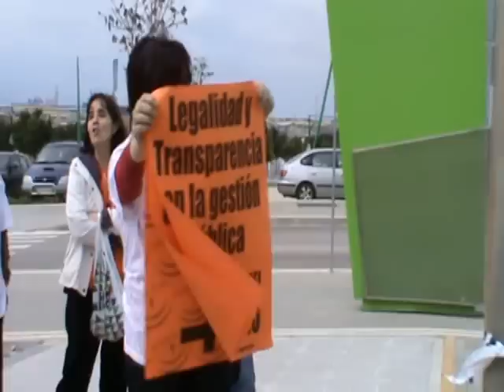Palacio de Ferias de Málaga. Macrocortijada del PSOE-A. 20 de Marzo. NO a la Ley 1/2011.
CRONICA

Llegamos como teníamos previsto a las 9:30 y nos colocamos a escasos metros de la entrada principal del Palacio de Ferias y Congresos de Málaga.  Estas son las fotos de ese momento.

Unos 5 o 6 furgones policiales ya estaban en los aparcamientos del Palacio, y un policía se nos acercó para recordarnos que NO teníamos permiso. Nosotros le indicamos que lo sabíamos, y el nos dijo que debíamos ponernos detrás del cordón policial que estaba como a 200 metros de la entrada.

Le indicamos que nos parecía excesivo, que llevábamos 8 meses de protestas sin ningun incidente, que no entendíamos porqué no se nos había autorizado, porque lo habíamos comunicado a la Subdelegación y no se iban a producir ni cortes de trafico, ni peligraban personas, inmuebles o enseres.

No obstante, acatamos las instrucciones de la policía y nos fuimos tras el cordón policial.

Una vez allí, hemos desplegado la bandera sobre la cinta policial, y ha empezado el concierto para bocina, vuvucela y silbato.

Han empezado a llegar cortijeros de todo tipo, algunos en sus coches particulares, otros en autobuses (gratis y a bocata pagado seguro, el cortijo no escatima  para estos menesteres).

Desde luego, ayer es posible que hubiese 1.500, hoy desde luego no.

Hemos visto llegar a María Gámez, la Delegada del Gobierno y candidata, que ha llegado con un coche pequeñito y acompañada, y nos ha pillado un poco desprevenidos, pero se ha llevado su pitada.

Nos han dicho que los cortijeros iban a entrar por la verja donde estábamos, pero ha sido falso, los malignos han entrado por otra entrada al parking, y nos pillaba a lejísimos. Pero no importa, aunque los hemos visto de lejos, nuestras voces, bocinas y vuvucelas han retumbado en la chapa de titanio de la fachada del palacio de Ferias y Congresos. No hace falta volverles sordos, sólo que sepan que estamos, que Málaga no se rinde.

Llega Daniel Pérez, Diputado Nacional por accidente, ya que en iba en las listas en un sitio de no salir, pero al dimitir Magdalena Alvarez ocupó su sitio. Va acompañado de Bernardino León Gross, hermanísimo de Teodoro, y colocado en Presidencia del Gobierno con ZP.

Entra en el aparcamiento del Palacio de Ferias el coche de Pepiño Blanco, le vemos de lejos, pero le damos su consiguiente recibimiento.

También llega Canal Sur, y otros medios de comunicación, que, como siempre, informan sobre la Andalucía virtual 2.0 del PSOE-A, esa mentira que le venden a los andaluces, mientras se reparten el botín de los fondos de promoción de empleo europeos, y prejubilan a sus suegras.

Sólo una tele local de Granada, TG7, se para con nosotros, nos filma, y nos entrevista. No es que estén interesados en nuestra causa, es simplemente que es la tele local de Granada y es del PP, y todo les vale para hacer campaña. Nos es igual, ellos nos utilizan y nosotros a ellos. Si nos vale para informar a la cuidadanía, nos vale, creo yo.

Llega Griñán, en su coche oficial, se baja, y le pegamos una sonorísima pitada, y le pedimos prejubilaciones, ni se vuelve, nos ignora, pero segurísimo que nos ha escuchado.

Luego, como quien no quiere la cosa, aparece Maria Bustinduy en su coche, que pasa junto a nosotros. Para el coche en el parking al lado nuestra, y resulta que viene en el coche con una vieja amiga nuestra, Mar Moreno, la carapán, o la maligna2, creo que le dicen por ahí. Ahora viendola de más cerca y en vivo entiendo lo de carapán. Tiene cara de mollete de Antequera.

10 minutos después aparecen cuatro compañeras de Granada que andaban un poco perdidas,  que son recibidad con un "compañera únete, que no somos de ugeté".

A las 13:00 llevamos ya 3 horas pitando y gritando, comentamos la situación con la policía, que nos informan de que están alucinados de que les manden a 6 furgones para controlarnos a nosotros, sobre todo porque por la tarde doblan turno y han de controlar a los asistentes al partido del fútbol del Málaga. A cámara cerrada, nos dicen que ellos también están hasta los mismos, igual que nosotros. Entre todos, derrumbaremos el cortijo.

Lo pensamos bien y no vamos a esperar a que salgan, nos disolvernos y nos vamos a disfrutar del resto del domingo con nuestras familias y amigos.

GRACIAS A TODOS LOS QUE HABEIS VENIDO, Y ESPERO QUE EL VIDEO SIRVA PARA QUE A LOS QUE SE QUEDAN EN SU CASITA PUDIENDO VENIR, SE LES CAIGA LA CARA DE VERGUENZA.

No hay excusa, el que quiere, puede. El que quiere estar informado, se informa.

Nos vemos en la próxima. Que sepan los cortijeros que no queremos que Málaga sea refugio de socialistas, que no son bienvenidos a Málaga, que no les queremos aquí, y que cuando quieran volver a concentrarse, que lo hagan en Caracas, que allí se sentirán como en casa.

GRACIAS COMPAÑEROS. NO VAMOS A PARAR.

continuará...